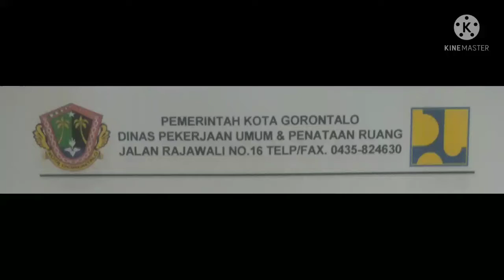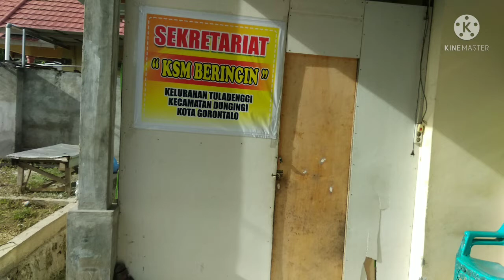SANIMAS PUPR KOTA GORONTALO 2021 PART1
Septik Individual
Kel. Tuladenggi, Kec. Dungingi
KSM Beringin
Part 1.(Perencanaan)